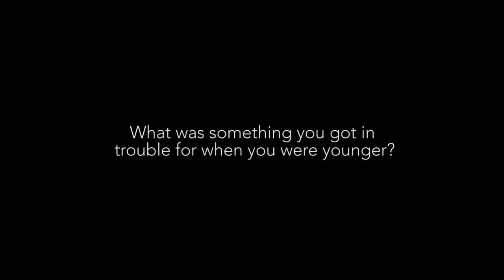2013 Miss Teen USA - Idaho - Lorena Haliti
Get an inside look at the Miss Teen USA 2013 contestants.

Vote for your favorite 2013 MISS TEEN USA® Contestant and they could automatically place into the Semifinals. to vote.

Tune-in on August 10 at 8pm ET to watch the live stream of the 2013 MISS TEEN USA Competition LIVE from Atlantis, Paradise Island, Bahamas.

Category: 2013 MISS TEEN USA - Contestant Interviews